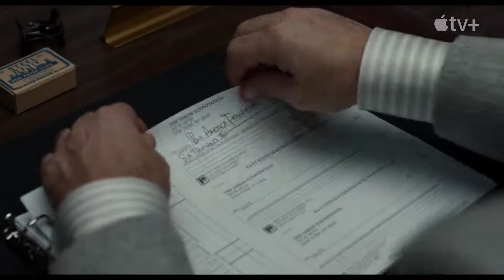THE SHRINK NEXT DOOR First Look Trailer (2021) Paul Rudd, Will Ferrell Series | Varpex Trailers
THE SHRINK NEXT DOOR First Look Trailer (NEW, 2021) Paul Rudd, Will Ferrell Series